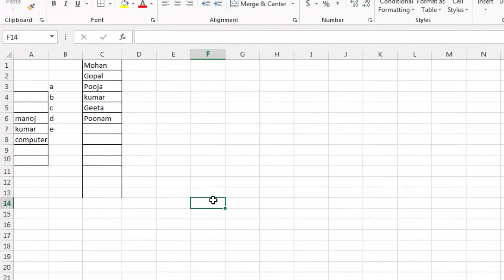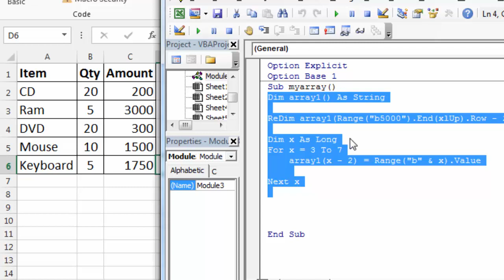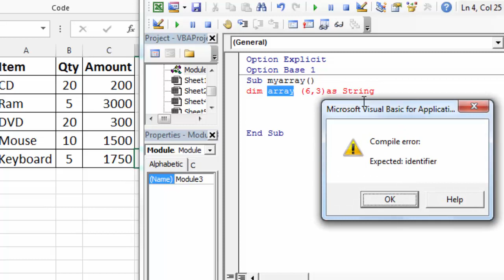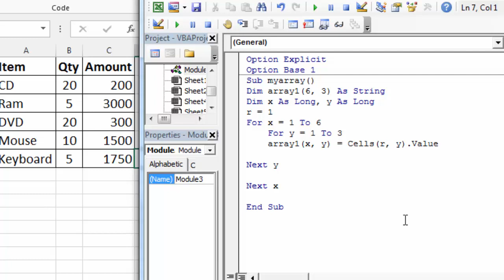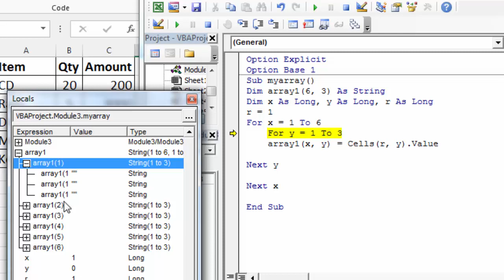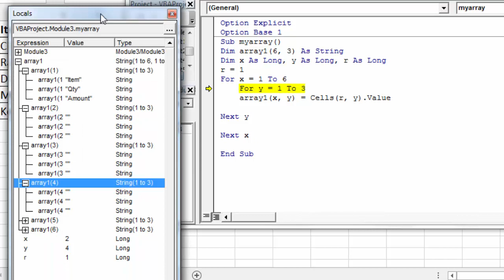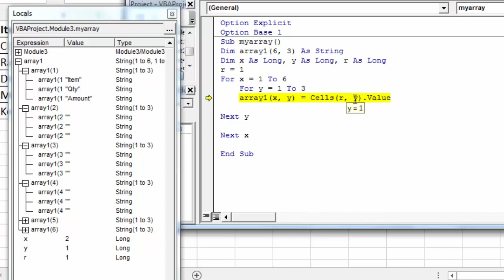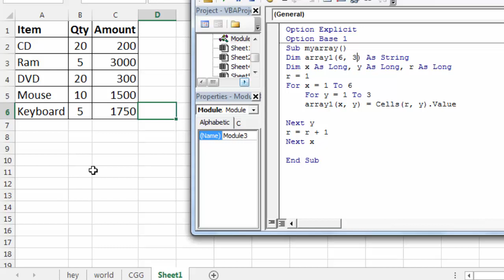Excel VBA array Two Dimensional | Excel VBA lesson - 32 | what is two dimensional array in excel VBA